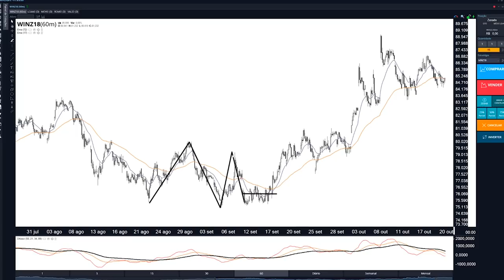🔴Estratégia Infalível para ganhar sempre na Bolsa de valores, existe?